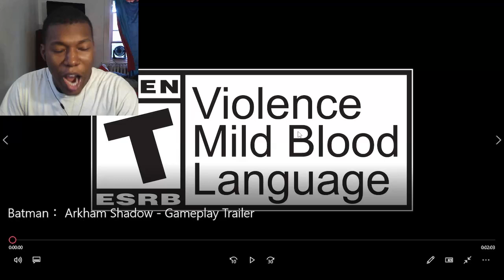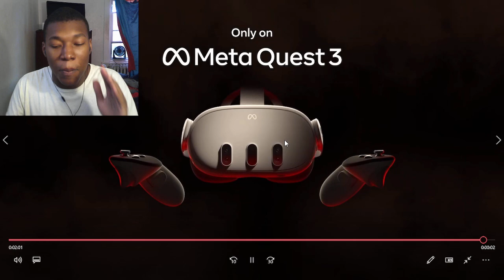Batman: Arkham Shadow - Official Gameplay Trailer REACTION